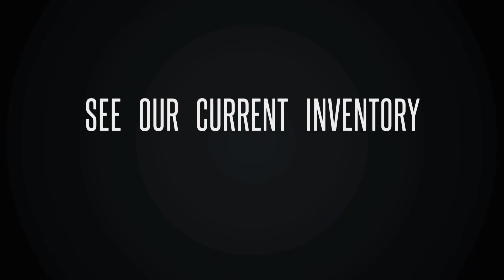2020 Mercedes-Benz GLE450 4MATIC #194898